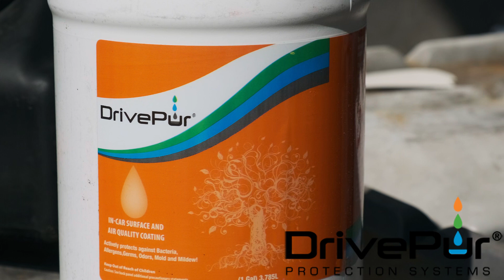At Truckmasters, we offer peace of mind. All of our vehicles hospital grade disinfected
With the coronavirus reeking havoc on our community, we took a proactive approach to keeping our trucks sanitized. Our trucks are not only super clean on the outside, they're super clean and sanitized on the inside! At Truckmasters, we offer our valued customers peace of mind. Stop by our dealership in Phoenix, Arizona! We'll even deliver to your door step, no matter where you're at. Also enjoy huge discounts, no payments for 90 days and 1.99% financing o.a.c.